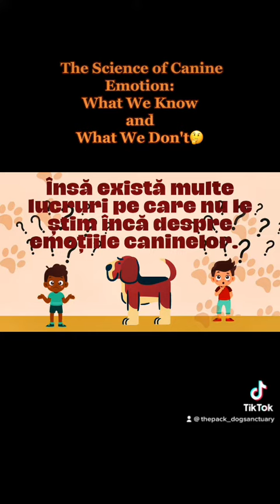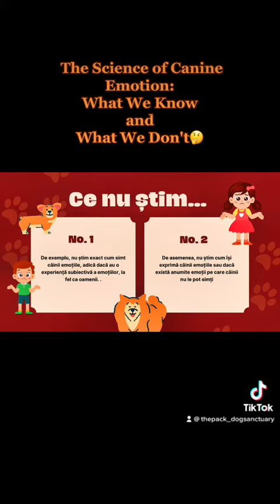👉✍👇Emotiile câinilor. Ce stim si ce nu stim?!?🤔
👉Short-ul video explorează stiinta din spatele emotiilor caninelor.
👉Cercetatorii au descoperit ca emotiile cainilor sunt asociate cu activitatea chimica din creierul lor, cum ar fi dopamina, serotonina si oxitocina. 👉Cainii pot simti emotiile umane, citi expresiile faciale umane si empatiza cu alti caini sau oameni din jurul lor.
👉Desi cunoastem multe despre emotiile cainilor, exista inca multe lucruri pe care nu le stim, cum ar fi cum simt cainii emotiile sau cum isi exprima emotiile lor.
👉In general, emotiile caninelor sunt un subiect fascinant pentru cercetatori si proprietari de caini deoptriva.